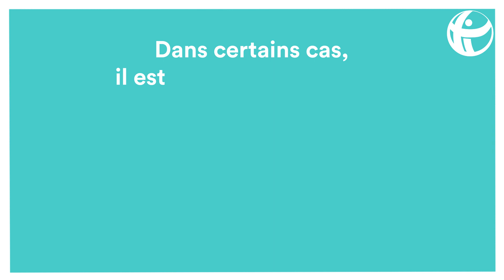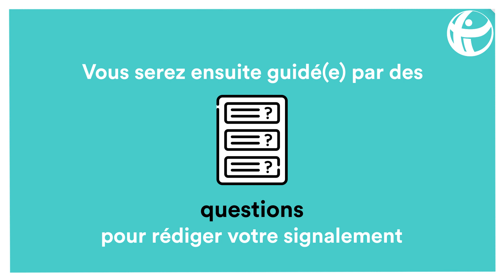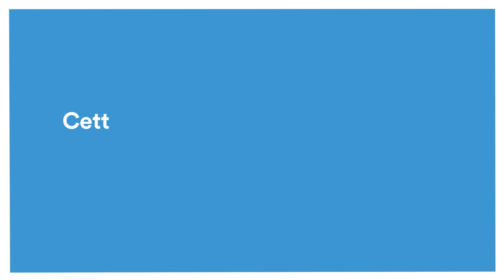Alerte corruption : une nouvelle plateforme de signalement sécurisée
Ce nouvel outil permet à tout citoyen, témoin ou victime de faits de corruption, de nous faire parvenir des messages et des documents de manière totalement sécurisée car cryptés de bout en bout, de manière anonyme, tout en préservant l’identité des sources.

Alerte Corruption a été conçue pour favoriser les signalements de citoyens susceptibles d'être exposés à des risques (pressions éventuelles, sanctions ou mesures de représailles) et qui pouvaient hésiter, jusqu'alors, à nous transmettre une information sensible par mail ou par téléphone.